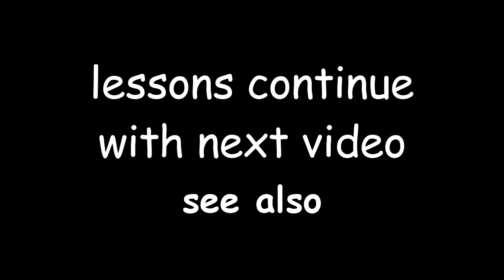Spanish that Works Review - Lesson 8 Family Words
Listen and repeat as a native speaker from Chihuahua, Mexico pronounces the basic family words from Lesson 8 of "Spanish that Works."